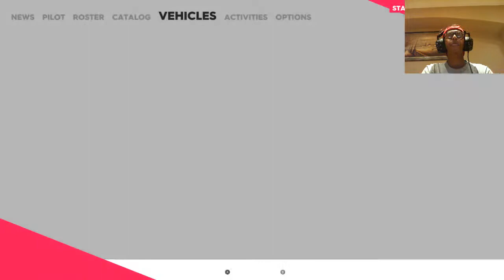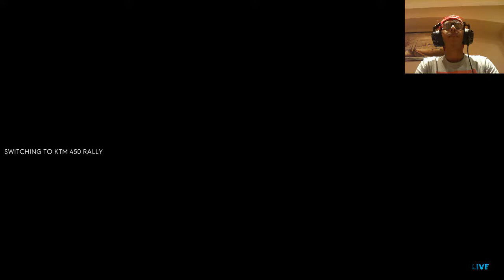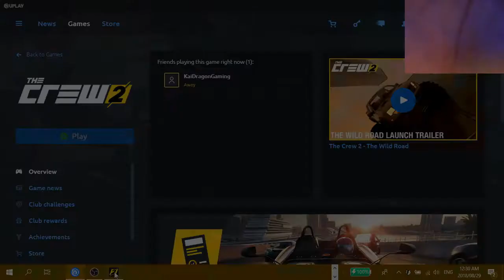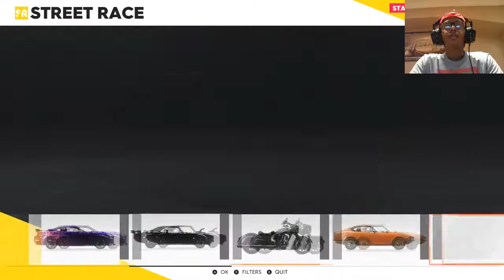Mastering Every Terrain... The Crew 2 Part 3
Watsup Guys and Girls, hope you all are having an awesome day.